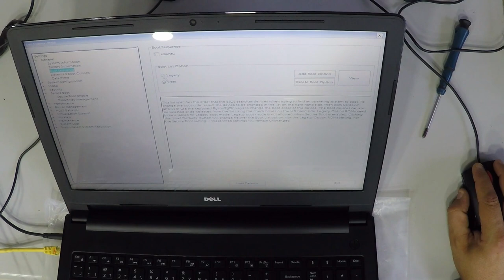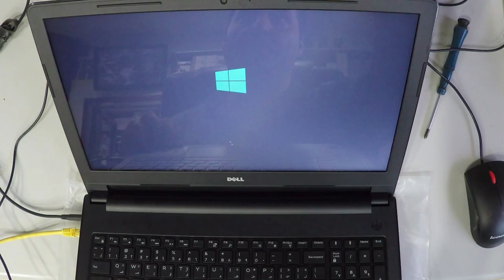Dell Vostro 3558 HDD TO SSD UpGrade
2- Buy E-Durable Pro Bit Driver Kit + Plastic Pry Bar
13- Buy 4G DDR3 PC3 10600 RAM
14- Buy 8G (4GX2) DDR3 PC3 10600 RAM
15- Buy 4G DDR3L PC3L 1600 RAM
16- Buy 8G (4GX2) DDR3L PC3L 1600 RAM
17- Buy 8G DDR3L PC3L 1600 RAM
18- Buy 16G (8GX2) DDR3L PC3L 1600 RAM
19- Buy 4G DDR4 PC4 2133 RAM
20- Buy 8G DDR4 PC4 2133 RAM
21- Buy 16G DDR4 PC4 2133 RAM